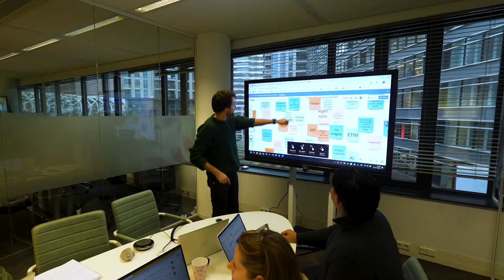Stichting Nationale Milieudatabase: Een beknopte introductie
In deze video vertellen Jan-Willem Groot (directeur-bestuurder Stichting NMD), Lotte Verheul (Stichting NMD), Jeannette Levels (LBP Sight) en Peter Kuindersma (Ingenii Bouwinnovatie) over Stichting Nationale Milieudatabase. De Bepalingsmethode, de database en hun gezamenlijke inzet voor een duurzamere gebouwde omgeving.

Stichting Nationale Milieudatabase (NMD) is opgericht om als
onafhankelijke organisatie de bepalingsmethode met de bijbehorende
database voor het vaststellen van milieuprestaties van gebouwen en GWW
projecten te beheren en te onderhouden.